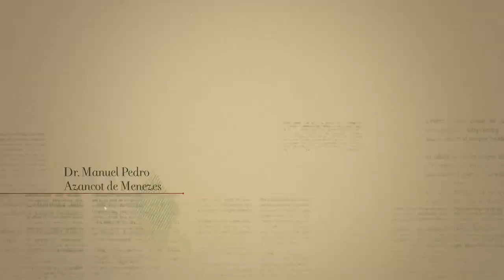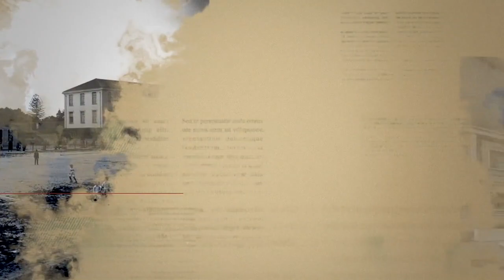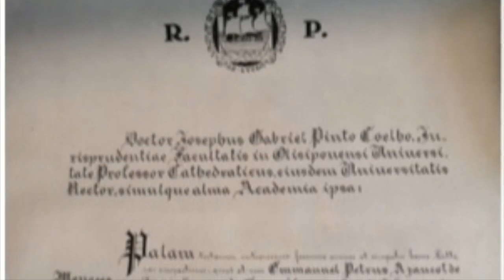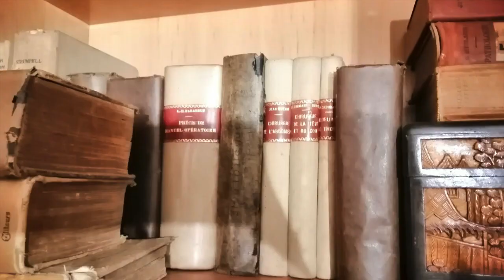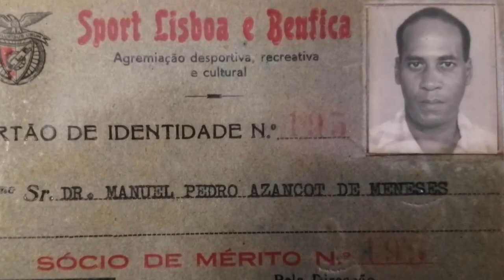Dr. Manuel Pedro Azancot de Menezes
Percurso de um notável cirurgião em 5 países lusófonos.